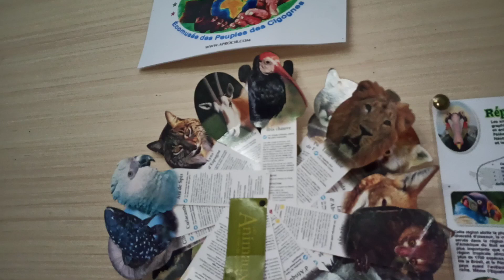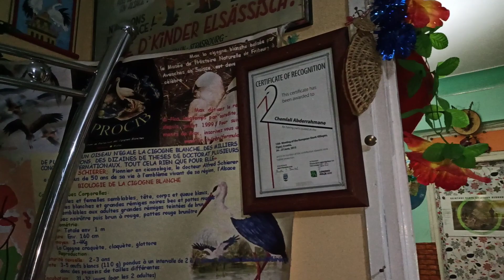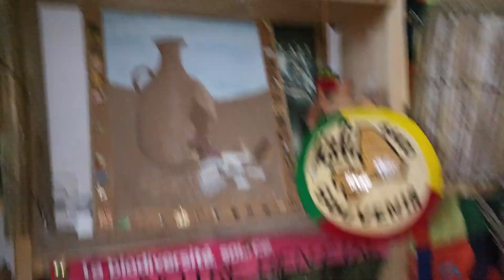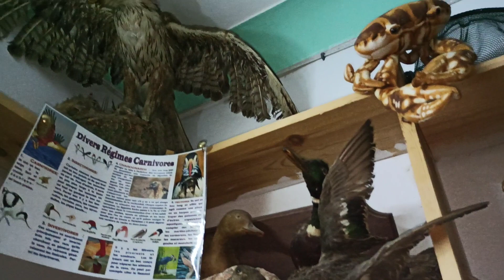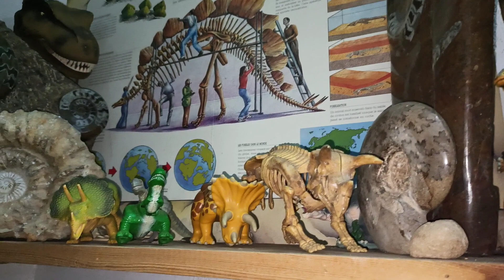من داخل متحف تاريخ بغارات تافوغالت بركان